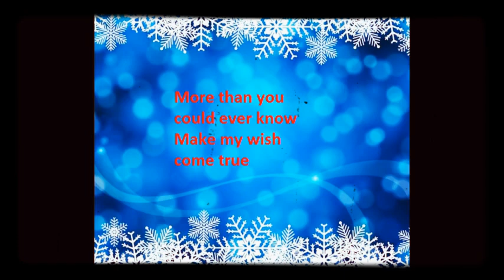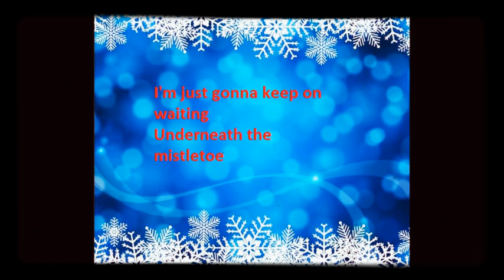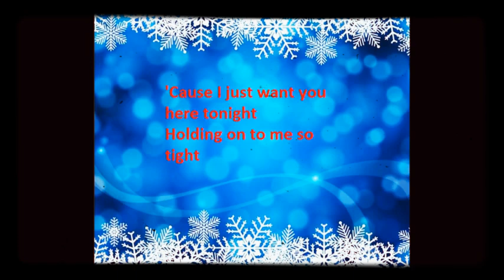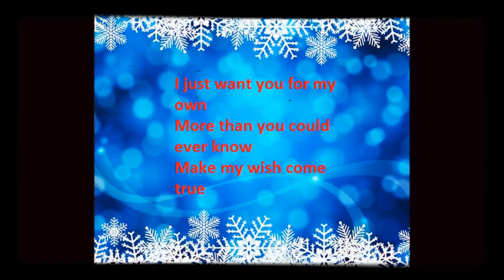MERRY CHRISTMAS Hou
Šťastné A Veselé Vianoce A Šťastný Nový Rok Vám Želám do 2019